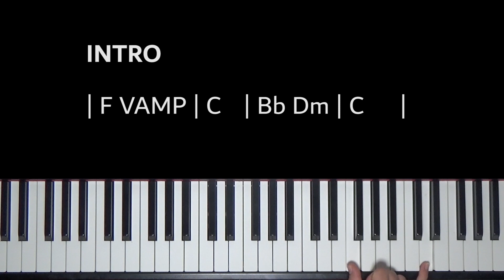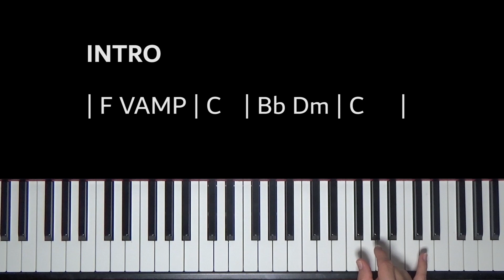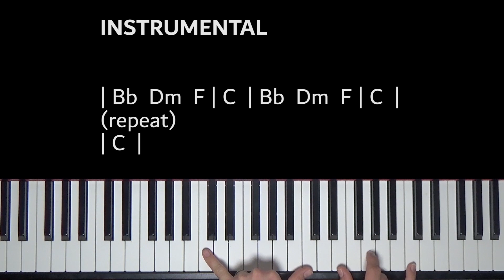There is a King | Piano Intro and Instrumental | F | Elevation Worship (Brandon Lake)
How to Play the piano intro and instrumental for "There is a King" by Elevation Worship ft. Brandon Lake.  Key of F.  Teacher Wade McNutt.

Video Content
00:00 Welcome!
00:01 Intro
02:09 Instrumental